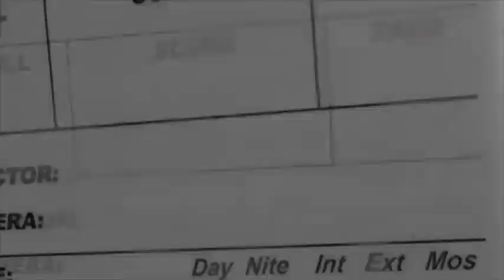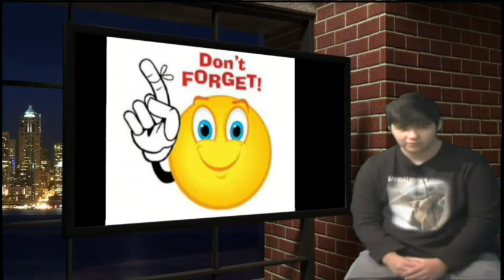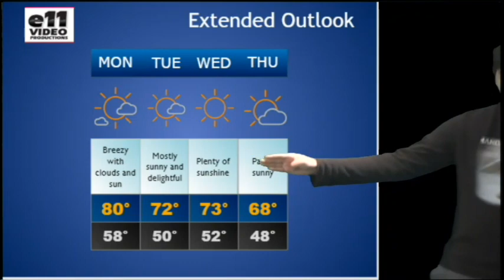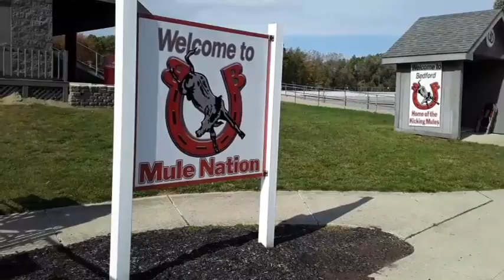Bedford High School Daily Announcements September 27, 2021